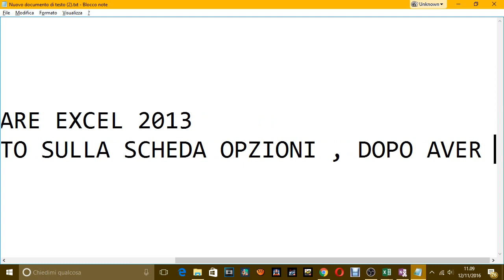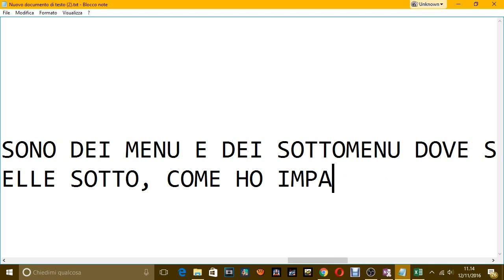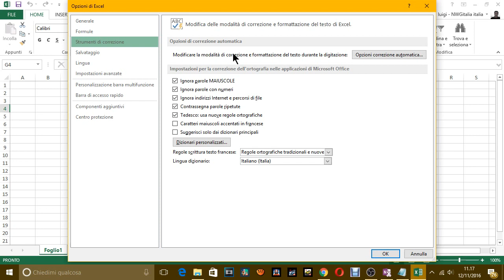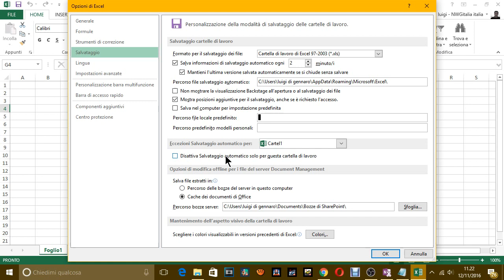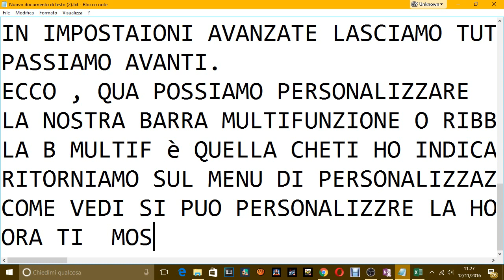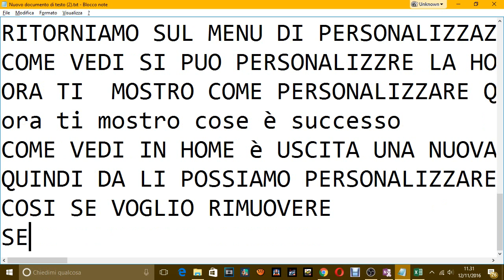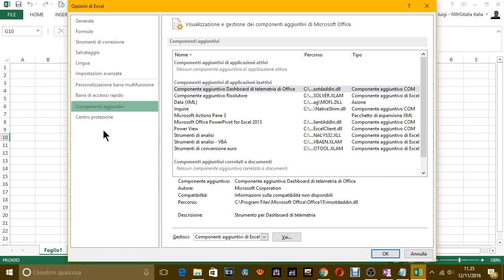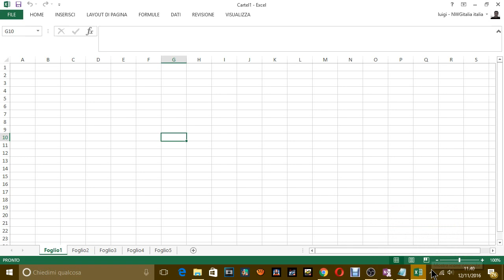LEZIONE EXCEL COME PERSONALIZZARE EXCEL2013